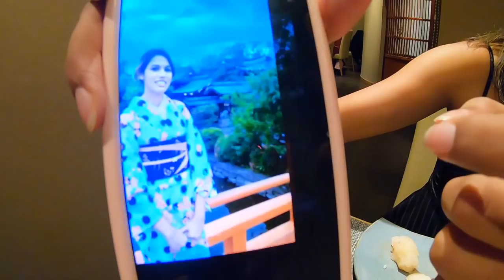インド人姉妹が高級鮨を堪能！浅草ホッピー通りで居酒屋も楽しむ！/ Sushi and Izakaya in Tokyo with Indian girls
日本酒（獺祭、八海山）がすすむ！オーストラリア人が寿司を食す！/ Sushi and Sake in Tokyo!

高級天ぷら！南アフリカ人女子がベジタリアン料理を食す！/ High-end Tempura in Tokyo!

浅草で初うな重を食す！アメリカ人カップル！/ First time to eat eel in Tokyo!

鯛の煮つけ、刺身！卒業記念に来日した１０代アメリカ人！/ Sashimi, boiled fish (red snapper)

居酒屋で初挑戦。ウニ、もつ煮、鯵のなめろう。フランス人が食す！/ French girl try unusual foods in Tokyo!

デンマーク人女子とお好み焼き、牛肉、日本酒を堪能！/ Danish girls enjoy Okonomiyaki, Sake, Beef!

カナダ人女子が本格ビーガン料理をエンジョイ！/ Canadian girls enjoy Vegan foods in Tokyo!

おすすめエジプト料理５選！コスパ最高の海鮮料理に驚愕 / Amazing seafoods in Tokyo!

牛カツ最高！初めての日本食に感動するオーストラリア人カップル！/ Japanese beef cutlet with Australian couple!

浅草ホッピー通りでノルウェー人と昼間から飲みまくる！ホッピー、焼酎、日本酒！Norwegian had lots of Sake in Asakusa!

かわいいイタリア人が初お好み焼きをエンジョイ！Italian girl eat her first Okonomiyaki!